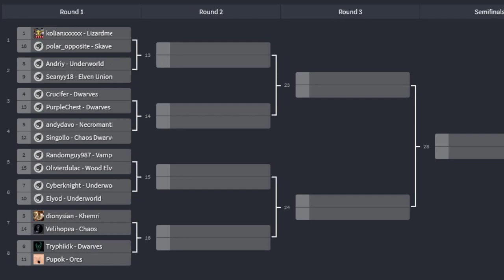Blitz Pit 5 Preview and Predictions!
Blitz Pit 5: one minute cash prize tournament 4-5 April! Brackets Teams: builds Support BP
Blitz Pit 5 rules